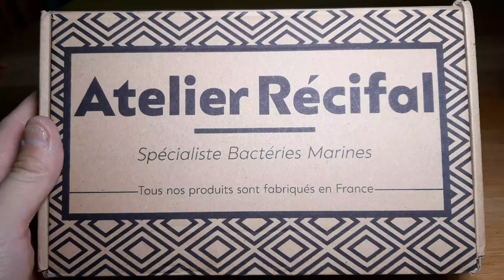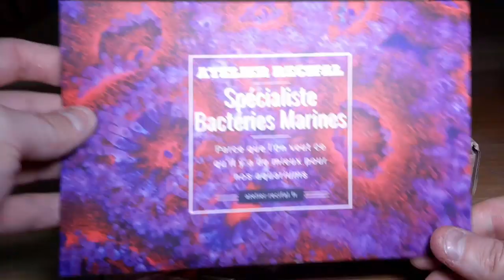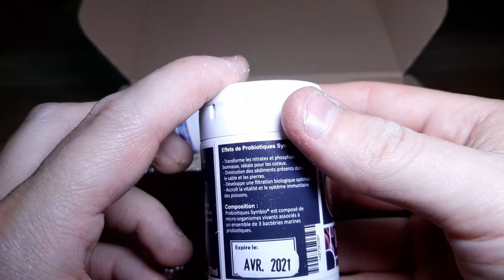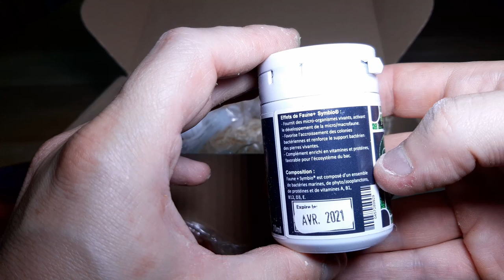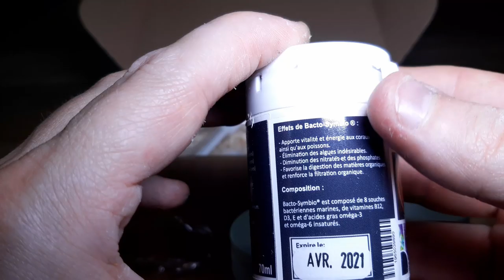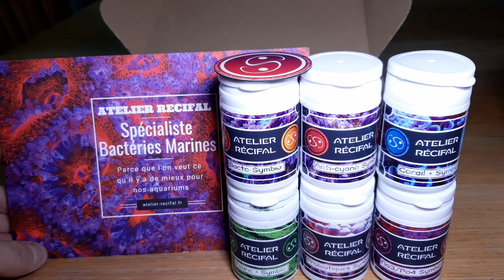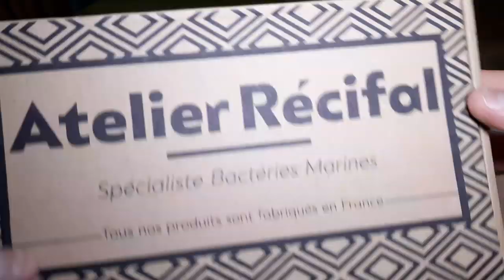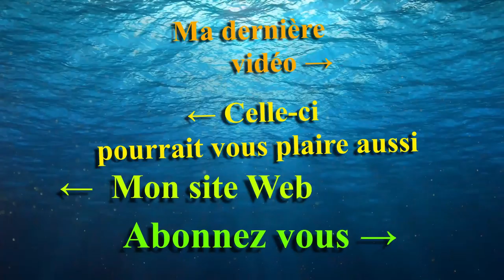Unboxing atelier récifal - Mr Recif Captif #295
Vous le savez, le meilleur des écumeurs ou les équipements les plus chères du marché n’apporteront jamais la flore bactérienne nécessaire et efficace. et c'est justement là qu'qrrivent les produits de l'atelier récifal.

►Vous pouvez nous soutenir via vos achats Amazon (gratuit & transparent pour vous) :